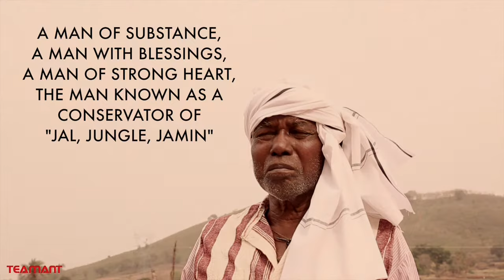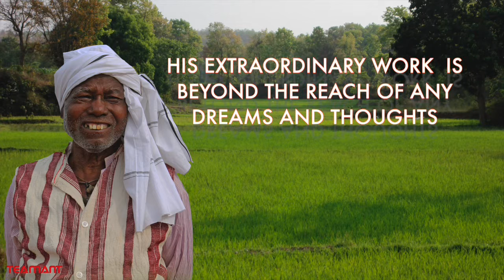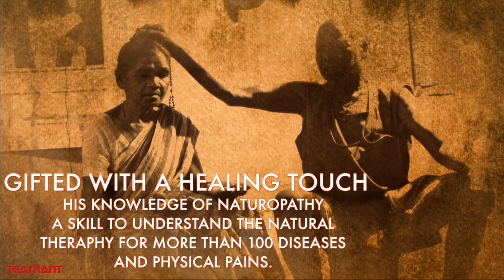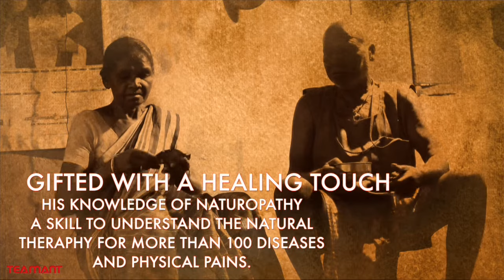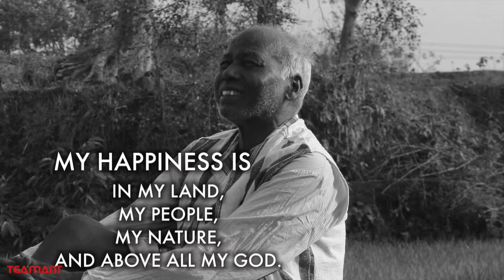Waterman of India | Padmashree Simon Oraon | पानी के संरक्षक - सीमोन उरांव बाबा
Padmashree Simon Oraon recognized as a King of 12 Padha ( 51 Villages) since 1964. According to him "Jameen Aur Pani hi Kisaan ki Punji hai" and this thing he realized long time ago, now he has taken the initiative to make others understand the same. He has been working selflessly to encourage people to live in harmony with nature.He says, “Fighting among ourselves gives us nothing, but fighting with land gives us our daily bread." He is also known for his intillectual consultation in various issues and disputes among the villagers, his knowledge for herbal medicines (naturopathy) for various diseases and his initiative for "Jal Jungle Jameen Movement”.
 His knowledge of nature as well as his leadership skills have won him the respect of various tribes and religions in the state.
Padmashree Simon Oraon for past seven decades, has been teaching fifty one villages in Bero area and other parts of Jharkhand, to protect their environment. He is popularly as "Baba", he has been working towards the better rainwater harvesting and conservation of nature.
His major achievements includes leading his people in the construction of Three Dams, Seven Ponds, Three Canals ( 7000Ft.), numerous wells.
Born : 15 May 1937
Education: Class 1
Wife: Smt. Birjinia Oraine

Video and presentation by : Ant Robert Ekka
Thanks for the beautiful music  from
Braveheart Theme
Highland Orchestra
Music credit : Blanco y Negro Music (on behalf of Blanco y Negro Music); LatinAutorPerf, UNIAO BRASILEIRA DE EDITORAS DE MUSICA - UBEM, LatinAutor - SonyATV, Sony Music Publishing, LatinAutor - UMPG, SOLAR Music Rights Management, and 9 Music Rights Societies